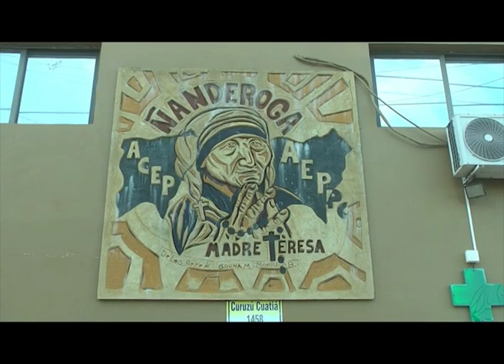Asociación de Empleados Públicos de Corrientes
Se dan inicio a las capacitaciones en la Asociación de  Empleados Públicos de Corrientes